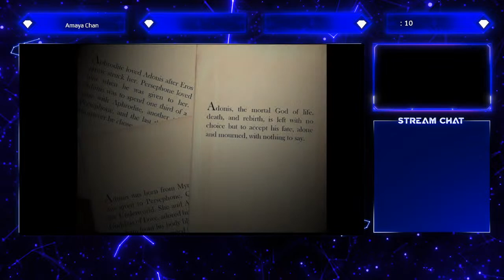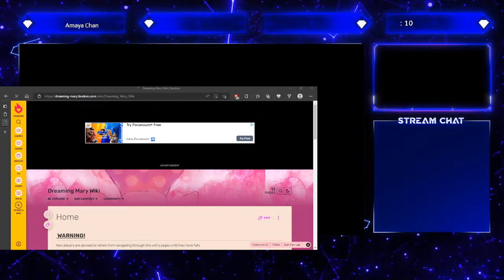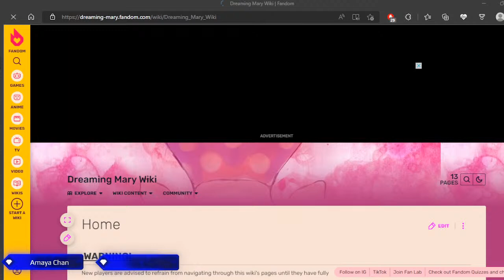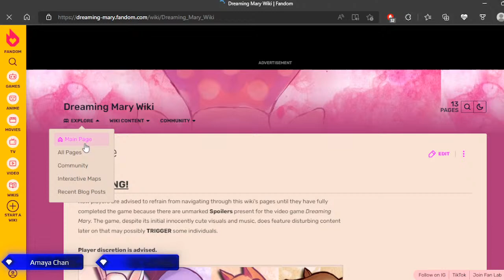Dreaming Mary - This Game Isn't What It Seems... - Finalle